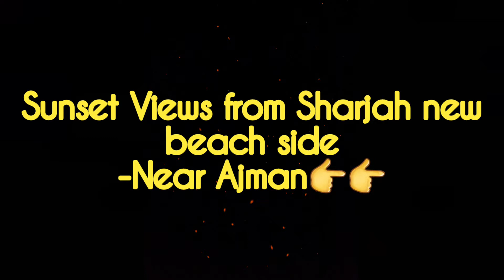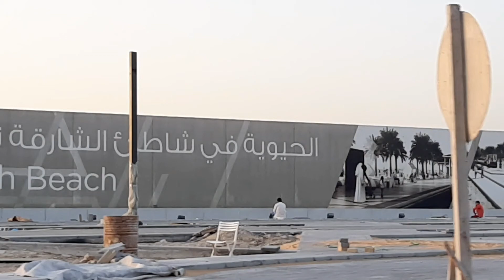Sharjah New Beach Sunset Views|Cornish Side Sharjah Ajman Road |Stunning Views|Upcoming Beach Shj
ഷാർജയിൽ വരുന്ന പുതിയ ബീച്ചിലെ sunset കാഴ്‌ചകൾ

Sharjah Ajman Cornish side upcoming beach